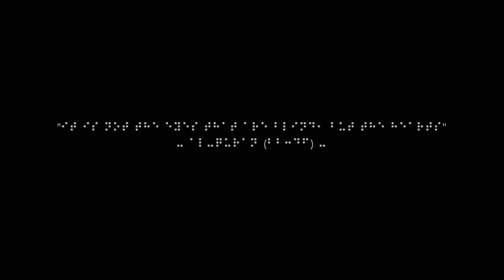Buta - Caliph Buskers ft. Faizal Tahir (Official Music Video)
Download RBT now:
Maxis Caller Ringtones: Dial *131*572890# and press CALL/SEND
Celcom Call Me Tones: Dial *888*288814# and press CALL/SEND
DiGi Caller Tunes: Dial *233*1807941# and press CALL/SEND

Written & Produced by: The Faithmen